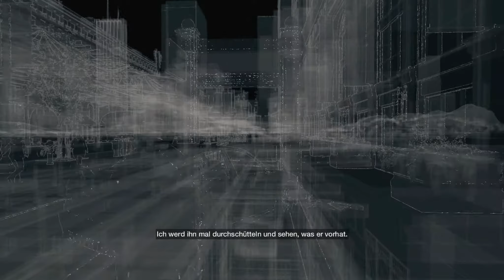Watch Dogs Lets Play NEXT GEN deutsch [HD+] 7# Eine neue Welt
In einem fiktiven Chicago der nahen Zukunft ist ein übergreifendes Computernetzwerk namens ctOS (central Operating System) in Betrieb. Der Spieler schlüpft in die Rolle des polizeilich gesuchten irisch-amerikanischen Grey-Hat Hackers Aiden Pearce. Beim Versuch, ein Hotel elektronisch auszurauben, fliegen Aiden und sein Partner Damien auf, was dazu führt, dass Aiden und Damien von Killern anvisiert werden. Während Damien mit einem gelähmten Bein davonkommt, wird Aiden in einen Autounfall verwickelt, den er zwar überlebt, bei dem seine Nichte Lena aber stirbt.

11 Monate später befindet sich Aiden auf einem kompromisslosen Rachefeldzug. Der Hacker hat über ein Smartphone Zugang zum ctOS. Dieses steuert nun nicht nur die Technik der gesamten Stadt, sondern schöpft auch persönliche Daten der Einwohner und registriert diese. Diese Daten kann Aiden mit dem sogenannten Profiler abrufen. Des Weiteren kann er unter anderem Ampeln und Kameras steuern und sich praktisch überall einhacken. Andererseits ist er sportlich, ein erfahrener Zweikämpfer und Schütze, so dass das Spiel auch Parkour, Stealth- und Third-Person-Shooter-Elemente aufweist.

Pearce ist grundsätzlich Einzelgänger, arbeitet aber im Laufe des Spiels mit den Hackern Clara Lille und Raymond Kenney alias T-Bone Grady sowie mit Jordi Chin zusammen, der Pearce im Spiel hauptsächlich als Lieferant für Waffen und Fahrzeugen dient, für Geld aber so ziemlich alles macht.

Der Multiplayer-Modus des Spiels erhält unter anderem „Intrusion-Missionen", in denen es die Aufgabe ist, andere Online-Spieler unauffällig zu hacken. Außerdem beinhaltet der Multiplayer auch eine Art Geheimagenten-Modus, in dem bestimmte Personen verfolgt werden müssen, um Informationen über sie zu sammeln. Zusätzlich sind klassische Modi wie Team-Deathmatch und Autorennen möglich